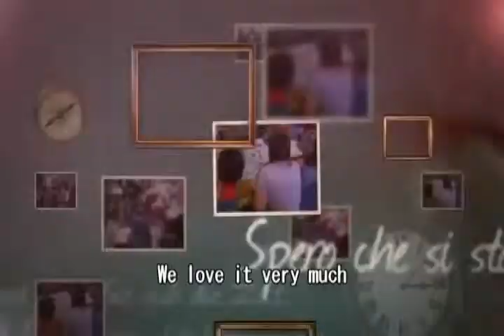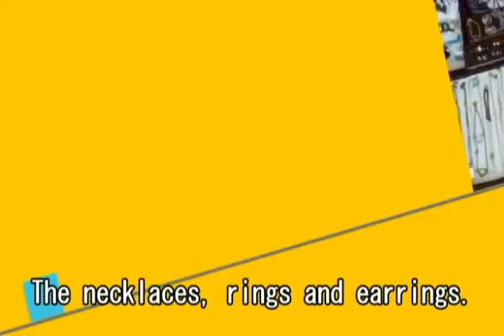One Day in My Life Project - Deguang S102-Group 2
iEARN Project - One day in the Life